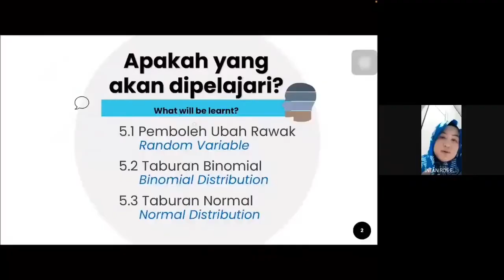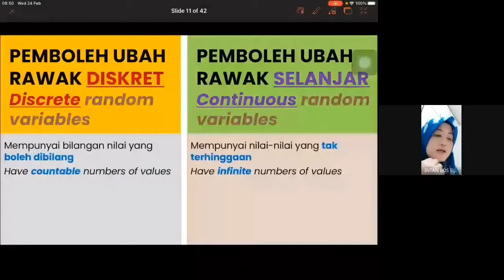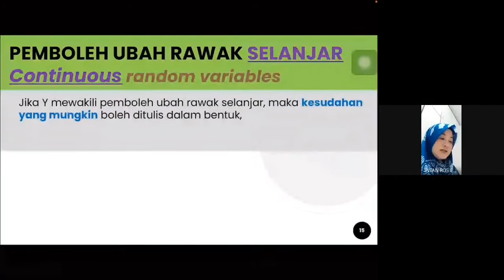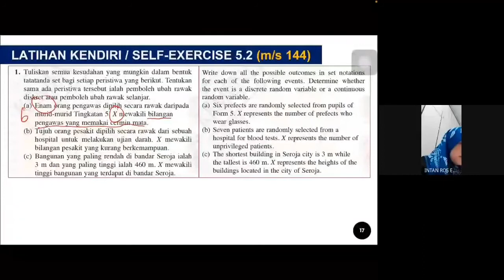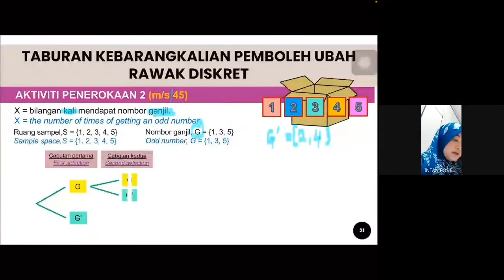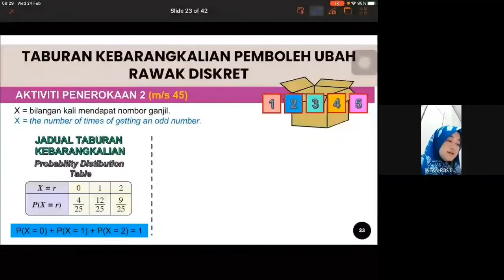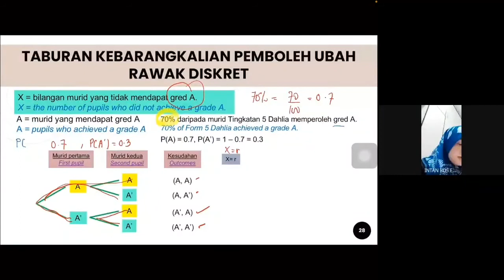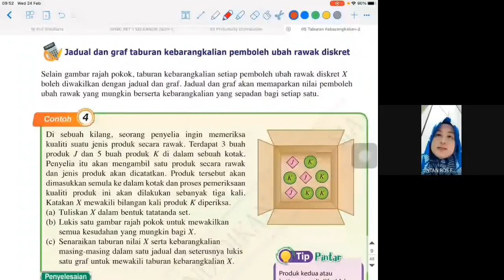Chapter 5: Probability Dirtributions |5.1 Random Variable